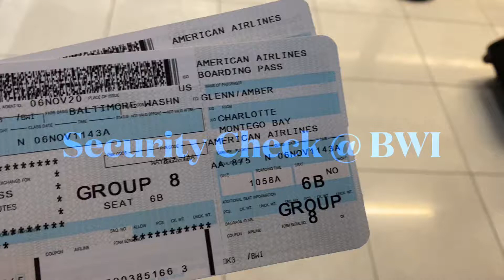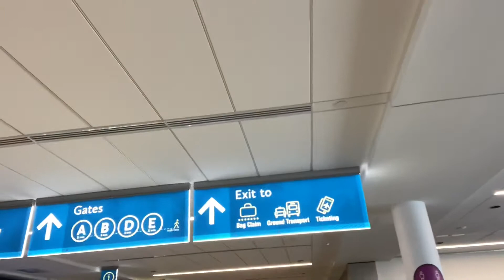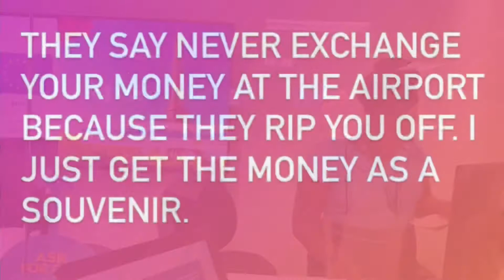FLYING🛫TO JAMAICA 🇯🇲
Amber and Kendall fly to Jamaica during COVID-19